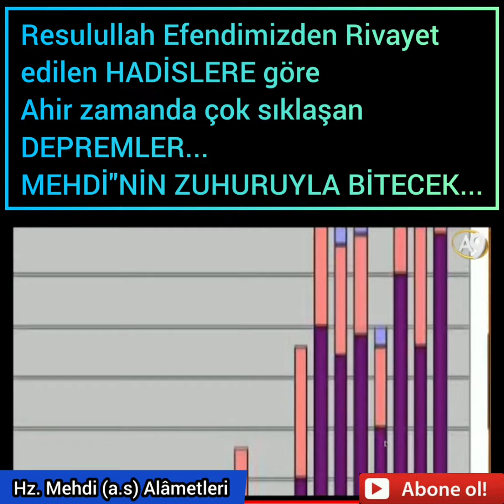çok sıklaşan DEPREMLER... MEHDİ_NİN_ZUHURUYLA BİTECEK...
Resulullah Efendimizden Rivayet edilen
HADİSLERE göre Ahir zamanda çok
sıklaşan DEPREMKER...
MEHDİ"NİN ZUHURUYLA BİTECEK...
Ey iman edenler, sizi acı bir azabdan kurtaracak bir ticareti haber vereyim mi?
Allah'a ve Resulü'ne iman edersiniz, mallarınızla ve canlarınızla Allah yolunda cihad edersiniz. Bu, sizin için daha hayırlıdır; eğer bilirseniz.
Dediler ki: 'Sen yücesin, bize öğrettiğinden başka bizim hiçbir bilgimiz yok. Gerçekten sen, her şeyi bilen, hüküm ve hikmet sahibi olansın.' (Bakara_Suresi_32